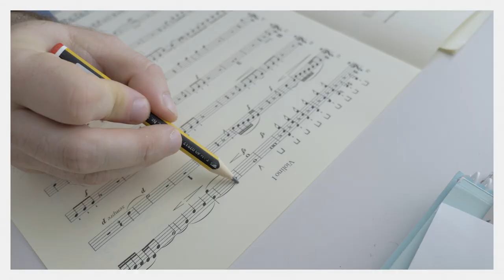We're back! | Music librarian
The Philharmonie and the Orchestre Philharmonique du Luxembourg are getting ready to welcome you back!

Tickets available now 👉 link.philharmonie.lu/we-are-back